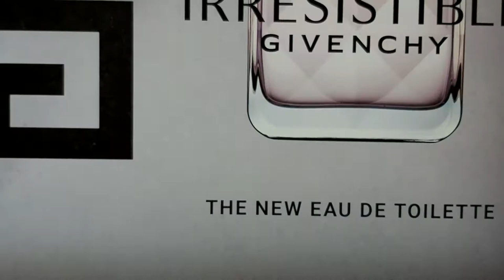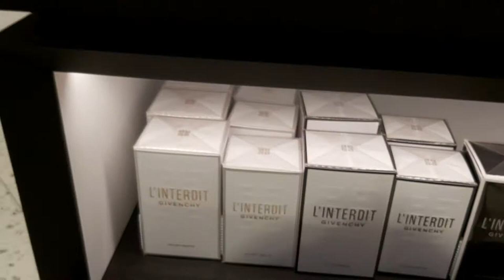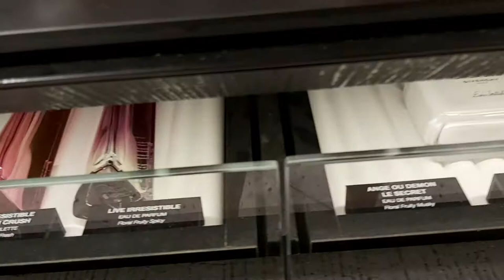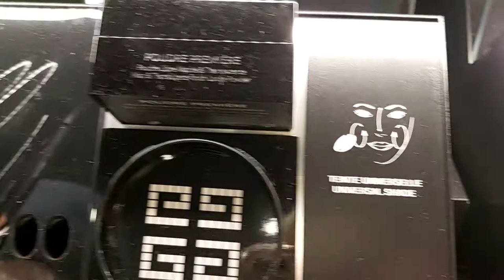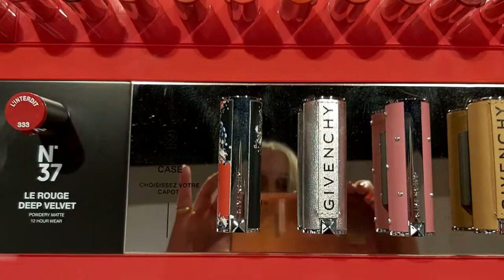HARRODS. GIVENCHY FRAGRANCE AND SKINCARE REVIEW. ХАРРОДС.GIVENCHY ПАРФЮМЕРИЯ И КОСМЕТИКА .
HARRODS. GIVENCHY  FRAGRANCE AND  SKINCARE REVIEW. ХАРРОДС.GIVENCHY  ПАРФЮМЕРИЯ И  ДЕКОРОТИВНАЯ КОСМЕТИКА .